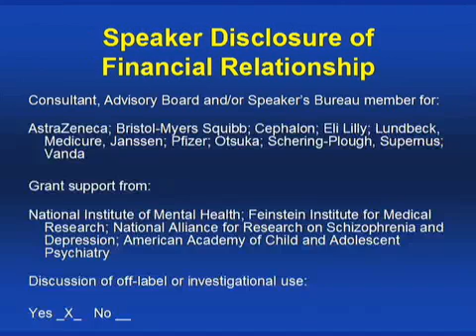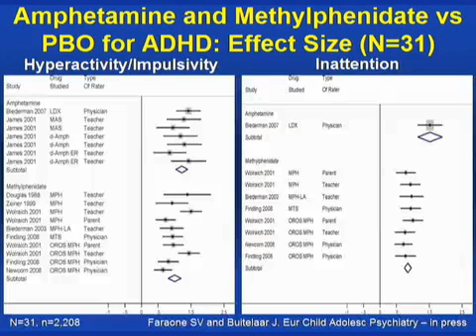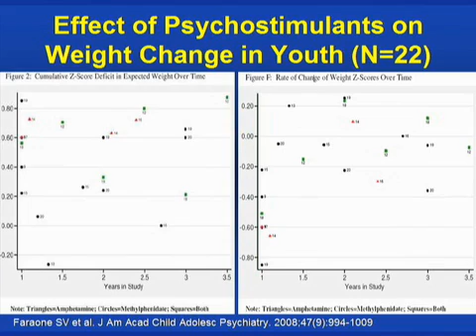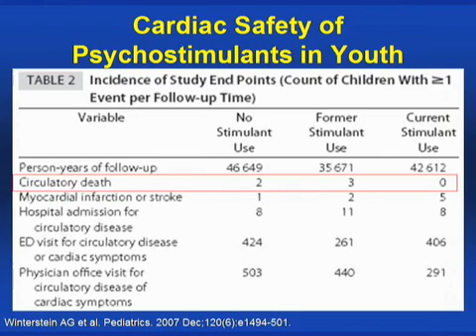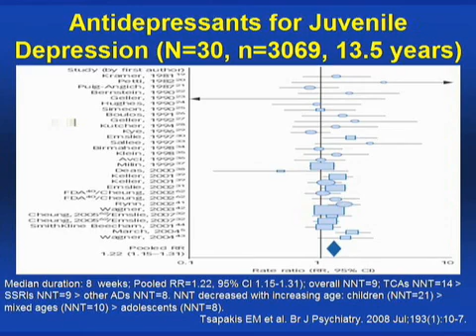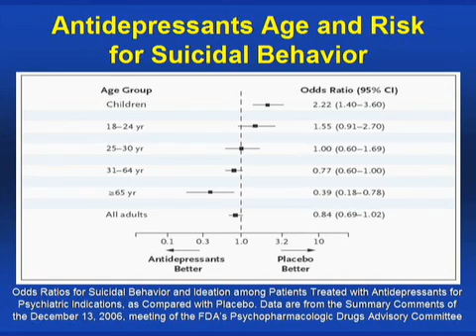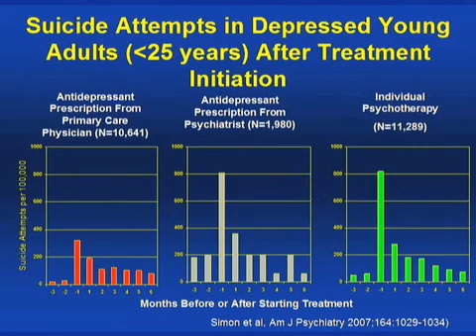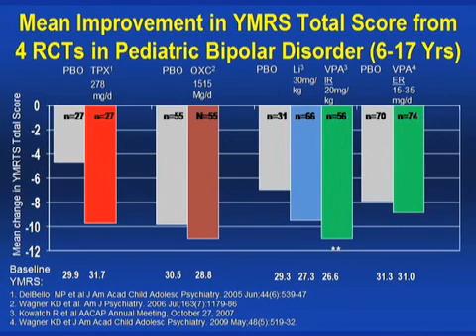Psychotropic Medication Children and Adolescents with Severe Mental Disorders -- Part 1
By: Christoph U. Correll, MD